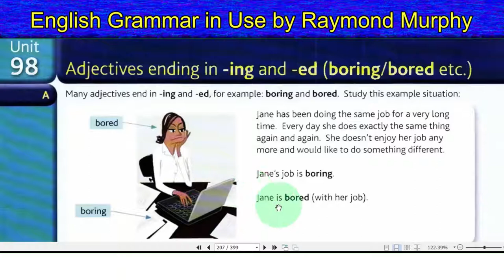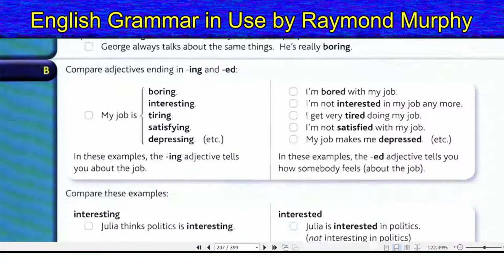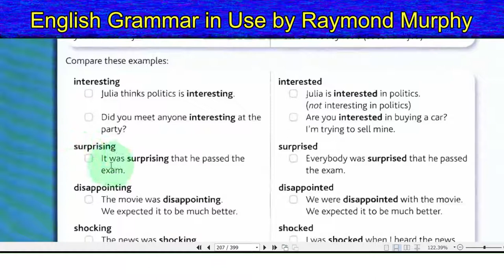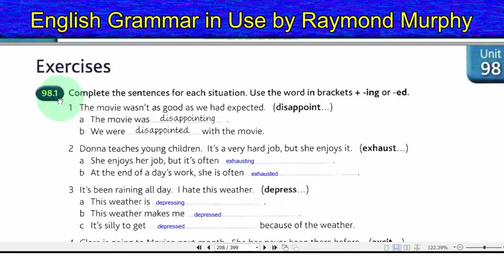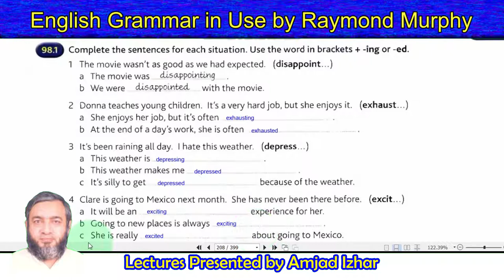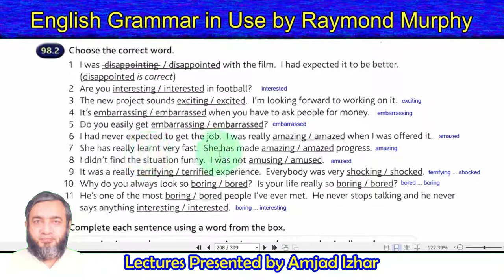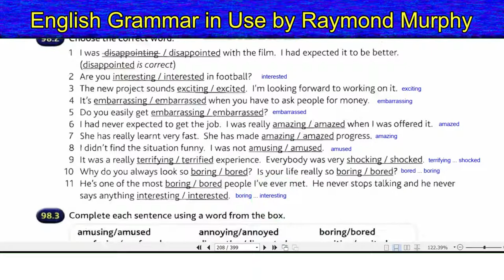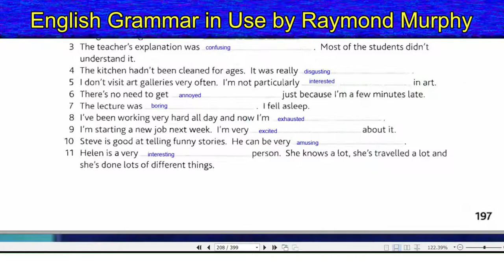098-English Grammar by Raymond Murphy Unit 98 - Adjectives ending in -ing and -ed (boring / bored)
098-English Grammar by Raymond Murphy Unit 98 - Adjectives ending in -ing and -ed (boring / bored)
A self-study reference and practice book for intermediate learners of English.